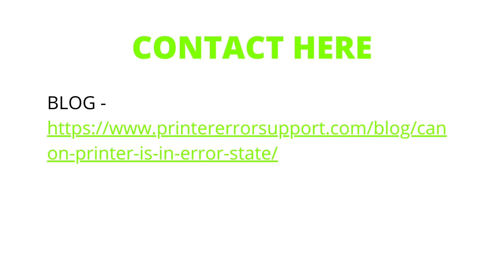(Solution) - Canon Printer in Error State | Canon Printer in Error State Windows 10 - [Latest 2021]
Canon Printer in Error State is a very common issue faced by users all over the world. If you are seeking help to get rid of it, the following guide will help.

Keyword Moment:
0:00 - Canon Printer in Error State - Meaning.
0:10 - Causes of Canon Printer Error State.
0:20 - Method to fix Canon Printer in Error State.
0:30 - Canon Support Number.

Getting a problem Canon Printer in Error State. Simple steps are mentioned on the blog to Solve Canon Printer in Error State in few minutes. Our team provides online solutions 24/7 for Canon Customers.